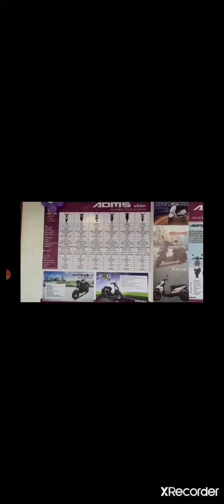ADMS 1crore showroom opened ceremony in Dhavanagiri.9640755798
*ట్రెండింగ్ బిజినెస్ ఐడియా కేవలం ₹15000/-లతొ
part/full time
రోజూ 5000 నుంచి 50,000 వరకు సంపాదించే అద్భుతమైన బిజినెస్ అవకాశం గురించి పూర్తి వివరాలు మీకు తెలుసుకోవాలని ఉందా మీకు నచ్చిన సమయంలో ఈ క్రింద లింక్ క్లిక్ చేసి వినండి ఈ వ్యాపారం మీ జిల్లాలో మీరు కూడా చేయాలనే కోరిక ఉంటే కింద ఇచ్చిన మొబైల్ నెంబర్కు కాల్ చేయండి.
           ఇట్లు
 అందరూ ఆర్థికంగా ఎదగాలి  అందులో నేనుండాలి అని కోరుకునే
            మీ మిత్రుడు